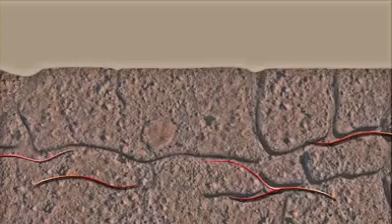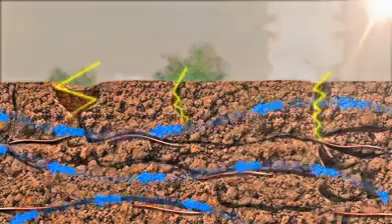પ્રાકૃતિક ખેતી (ઝીરો બજેટ)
પ્રાકૃતિક ખેતી (ઝીરો બજેટ) Zero budget Kheti